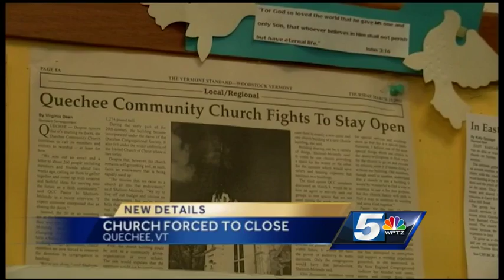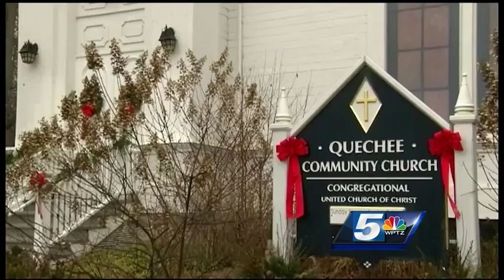Quechee Community Church set to close